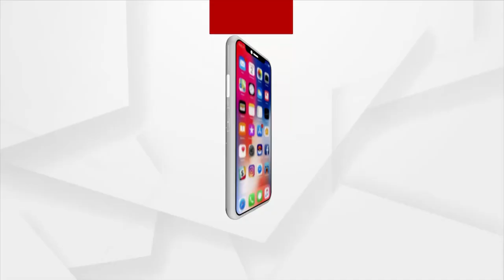Information from BMC Commissioner Sanjay Singh Regarding Drainage Problem in the Capital | ArgusNews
ରାଜଧାନୀର ଡ୍ରେନେଜ ସମସ୍ୟାକୁ ନେଇ ବିଏମସି କମିସନର ସଞ୍ଜୟ ସିଂଙ୍କ ସୂଚନା । 63 ବର୍ଷ ପରେ ରେକର୍ଡ ଜନିତ ବର୍ଷା ଯୋଗୁଁ ଭୁବନେଶ୍ୱରରେ ଏମିତି ସ୍ଥିତି ଉପୁଜିଛି । ପୂର୍ବରୁ 27ଟି ଭରନ ଲେବୁଲ ପଏଣ୍ଟ ଥିଲା । ଯେତେ ଯାଗାରେ ଜଳବନ୍ଦୀ ସମସ୍ୟା ହୋଇଥିଲା ସବୁକୁ ଚିହ୍ନଟ କରାଯାଇଛି